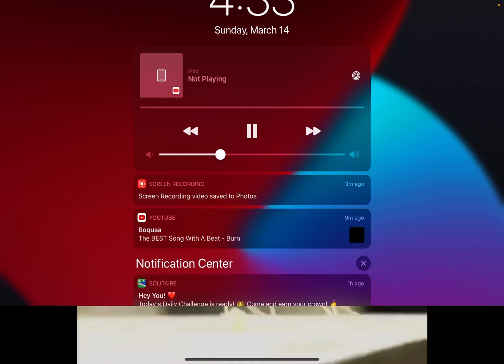March 14, 2021